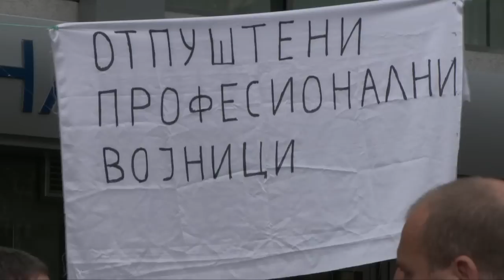Сведоштво: Немавме избор, затоа штрајкуваме со глад